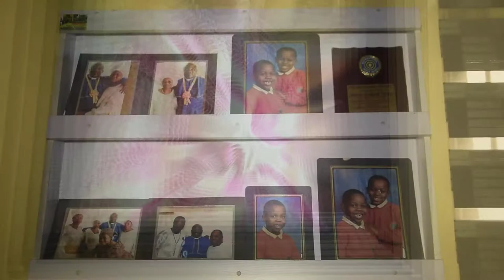Prophet Tibetan speaks On his Origin and Background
One of the lessons I hope  all of our churches can learn  from this Prophet  is that, What will many of our Pentecostal churches be like 50 years or 100 years from now (if the Lord tarries), when the set Man has passed away? The Celestial Church and the C&S did not start out the way they are today.